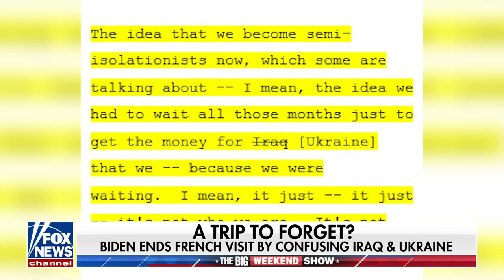'BIG MISTAKE': Biden ends French visit by confusing Iraq and Ukraine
'The Big Weekend Show' panelists react to President Biden confusing Iraq and Ukraine and bringing up again claims his uncle was eaten by cannibals during French visit.